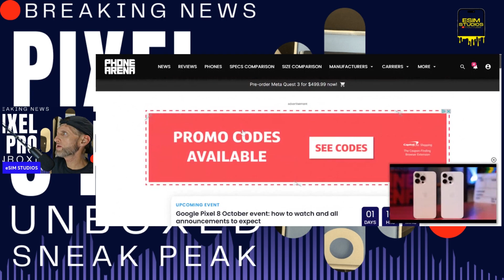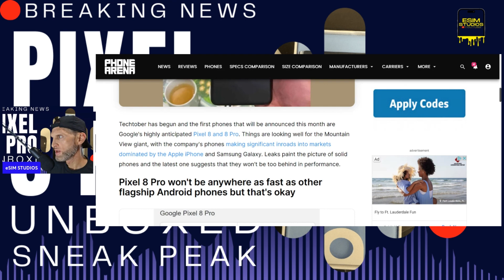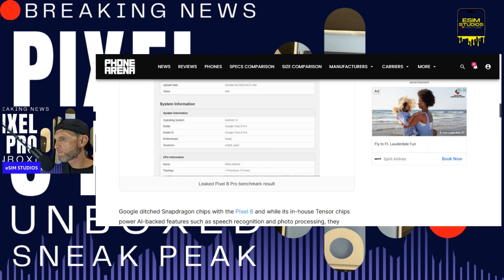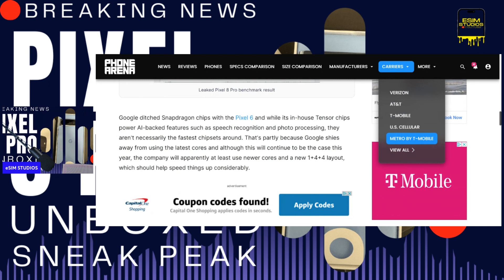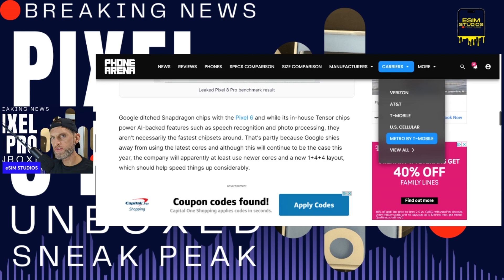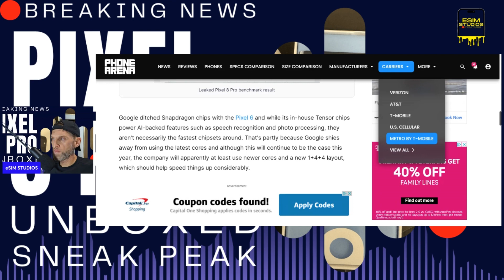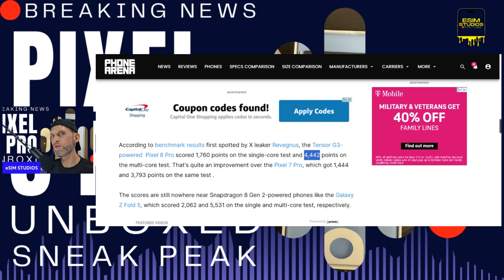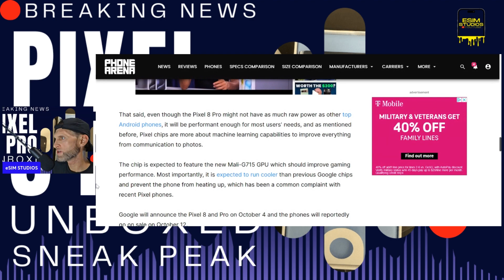Google Pixel 8 Pro Tensor G3 CPU Gets Benchmarked on Geekbench 6 Performance vs iPhone 15 S23 Ultra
MINT MOBILE

$15 per month Unlimited 5G Service

iPHONE UNLOCK ACADEMY

SPECIAL OFFERS ⬇️

T-MOBILE

3 Months FREE T-Mobile 5G Service

VERIZON

1 Month FREE Verizon 5G Service

YOUTUBE SEARCH SEO ⬇️

AFC East: Buffalo Bills, Miami Dolphins, New England Patriots, New York Jets
AFC North: Baltimore Ravens, Cincinnati Bengals, Cleveland Browns, Pittsburgh Steelers
AFC South: Houston Texans, Indianapolis Colts, Jacksonville Jaguars, Tennessee Titans
AFC West: Denver Broncos, Kansas City Chiefs, Las Vegas Raiders, Los Angeles Chargers
NFC East: Dallas Cowboys, New York Giants, Philadelphia Eagles, Washington Commanders Redskins NFC North: Chicago Bears, Detroit Lions, Green Bay Packers, Minnesota Vikings NFC South: Atlanta Falcons, Carolina Panthers, New Orleans Saints, Tampa Bay Buccaneers NFC West: Arizona Cardinals, Los Angeles Rams, San Francisco 49ers, Seattle Seahawks Las Vegas Odds Over Under Bet Betting Sports Book Wins Loss Patrick Mahomes Pat MVP MVPat MVPatrick ChiefsKingdom Hunt Stadium Jerry Jones Magic Johnson Owner Ownership NY NYC Philly Birds Replay Replays Highlights No Commercial Commercials Skip Live Stream Livestream Download Link DoFu Sports MLB MLS NBA LBJ Lebron James Goat Tom Brady CBS FOX FS1 Colin Cowherd Radio Podcast Show Mahomes throws TD best TD throws Best TD Catches Playoffs Jets vs Panthers Jags vs cowboys Eagles vs Ravens NFL+ Redzone Chargers vs Rams Chiefs vs Saints 49ers v Raiders Browns v Eagles Highlights Replay Stream Link IPTV M3U8 VPN
NFL RedZone Download Link Stream NBA Golf PGA Tiger Best Moments Highlights Replay Recap Best Of Throws Game